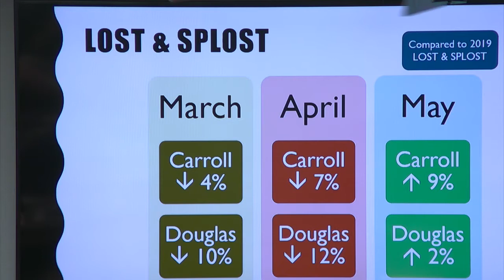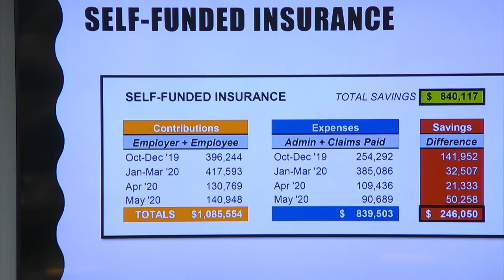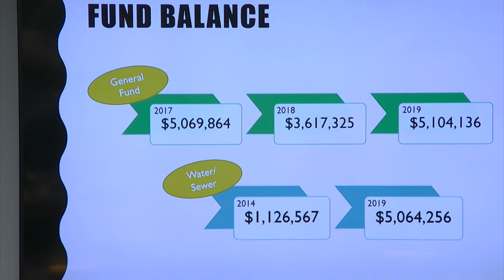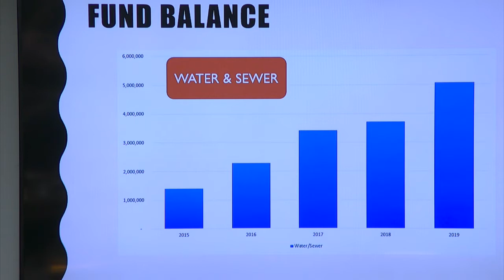City Council Meeting - July 14,_2020